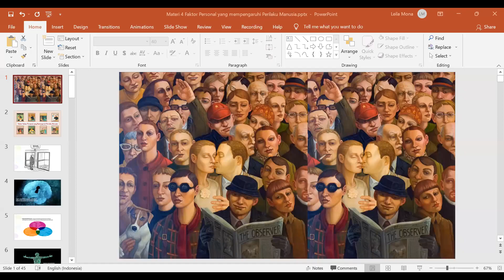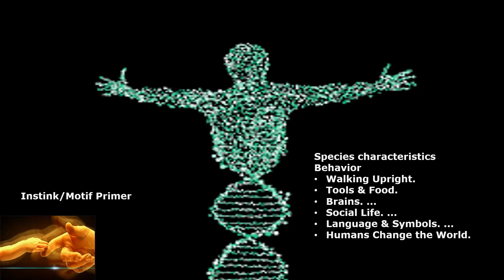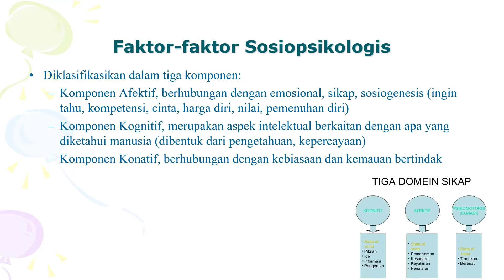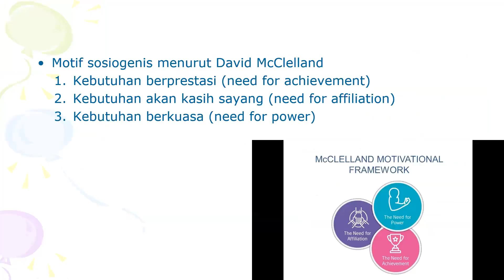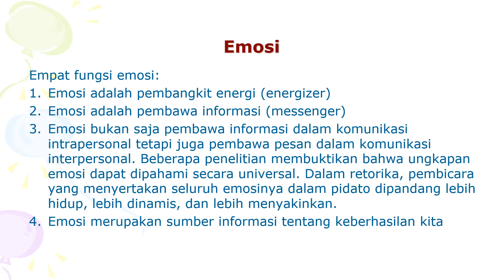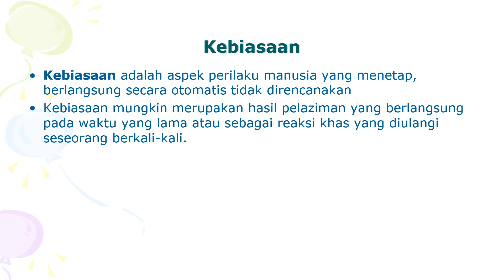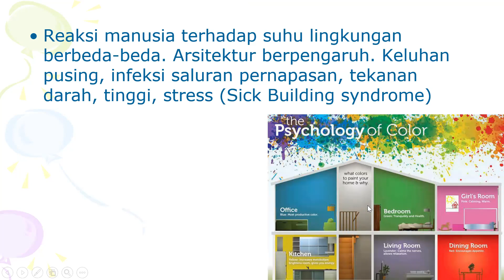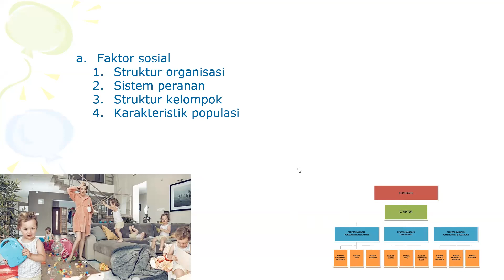Psikologi Komunikasi: Faktor Personal dan Sosial yang Memengaruhi Perilaku Manusia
Yuk pahami mengapa manusia berperilaku tertentu dari sisi psikologi sosial dan personal...